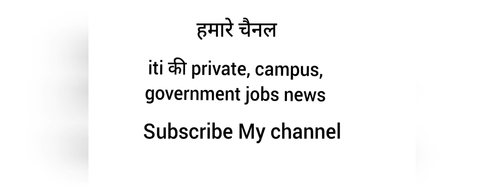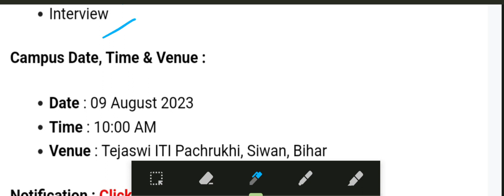iti campus placement jobs. Hitachi and vikas group company/electrician/fitter/all trade 2year.jobs.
Vikas Group : Rs. 18,000/- pm + Rs. 800 (Attendance Award)

Hitachi Astemo : Rs. 20,000/- pm

iti campus placement jobs. Hitachi and vikas group companyHitachi Astemo & Vikas Group Campus Placement 2023 : सभी योग्य 12th/आईटीआई पास उम्मीदवारो को सूचित किया जाता है कि Hitachi Astemo और Vikas Group कंपनियों के द्वारा कैंपस प्लेसमेंट का आयोजन किया जा रहा है । जिसमे सभी योग्य 12th/आईटीआई पास उम्मीदवार भाग ले सकते है । सभी योग्य 12th/आईटीआई पास उम्मीदवारो के लिए Hitachi Astemo और Vikas Group कंपनियों मै जॉब पाने का सुनहरा मौका है । इस कैंपस प्लेसमेंट में चयन लिखित परीक्षा/इंटरव्यू के माध्यम से होगा । सभी योग्य व इच्छुक विद्यार्थी नीचे दिए गए स्थान पर जरूरी दस्तावेज के साथ उपस्थित होवे । इस कैंपस से जुड़ी और अधिक जानकारी के लिए पोस्ट को पूरा पढ़ें ।
/electrician/fitter/all trade 2year.jobs.